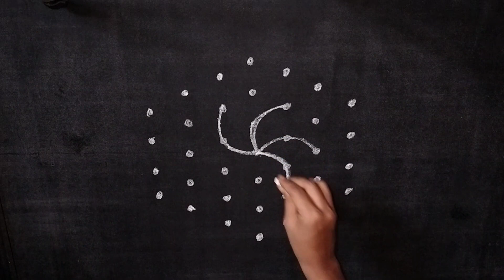Vinayaka chavithi special rangoli//ganesh chaturthi special kolam with 7*4 dots